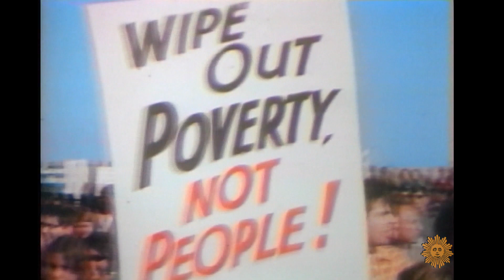L.A.'s 1970s cultural renaissance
It was a time when the worlds of movies, television and music were transformed by a creative explosion centered in Los Angeles. Ronald Brownstein, author of "Rock Me on the Water," talks with correspondent John Blackstone about the year Los Angeles transformed both entertainment and politics. Blackstone also talks with singer-songwriter Jackson Browne about creative collaborations in the mid-1970s that fostered a unique period in pop culture history.